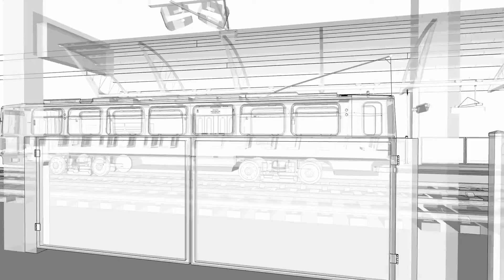A manchesteri villamos titkai - A változatosság gyönyörködtet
Elkezdődik egy sorozat a sorozatban, ahol az egyes vonalak érdekes résyeit mutatom meg.
Ha segítenél feltölteni a perselyem (If you can help for me):
 Használd a Wise-t! Részletek privátban! (Use Wise, details in a private message)
Elérhetőségeim (Contacts):